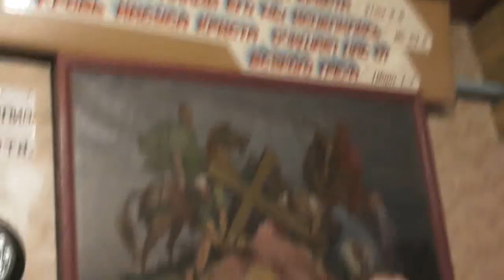Рождество Христово. К Евангелию. В детской и за стол обедать 07 01 2018